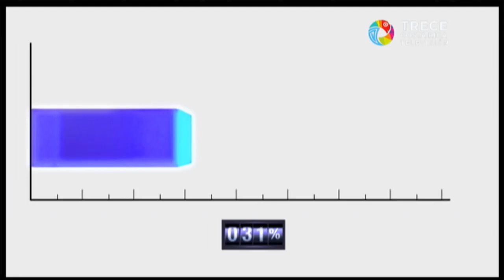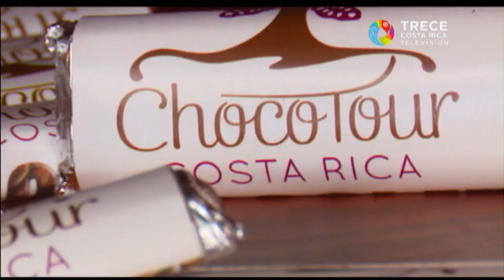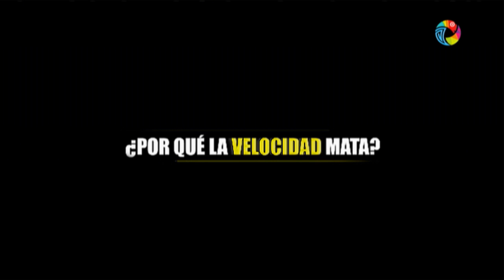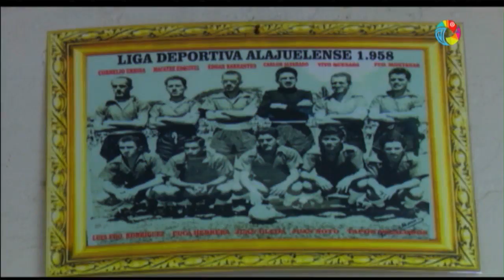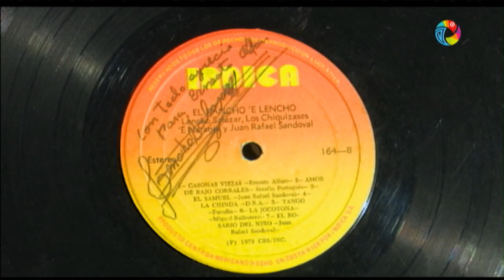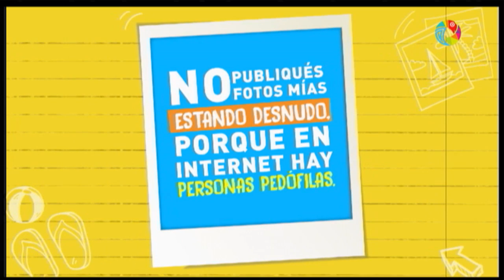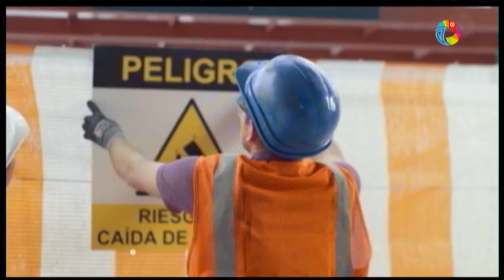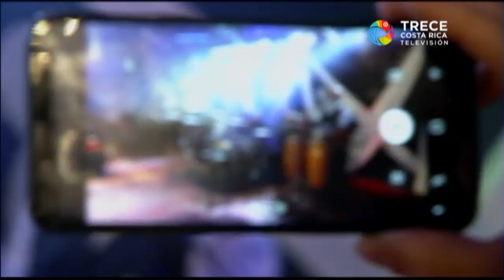Caravana Navideña - Alajuela 2018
Transmisión En Vivo - Trece Costa Rica Televisión